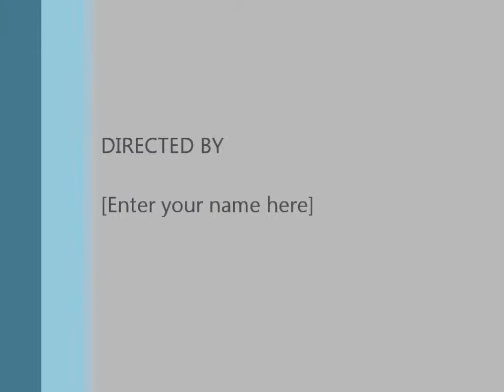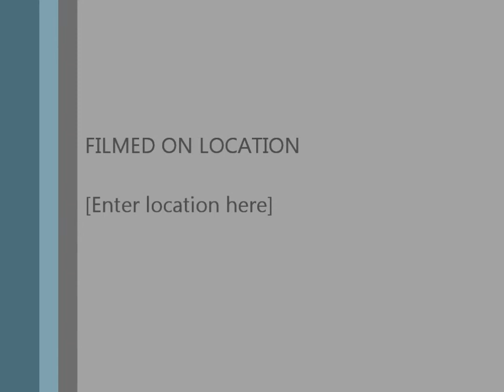Philippine Airlines Japan-Pinas!!